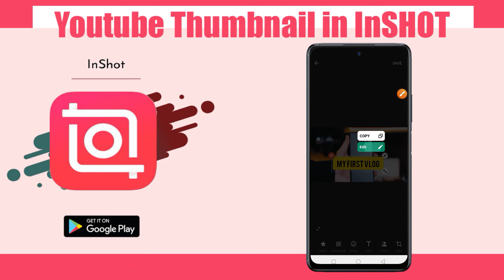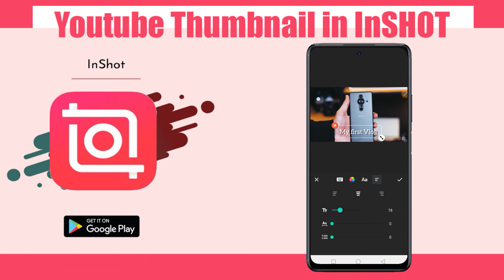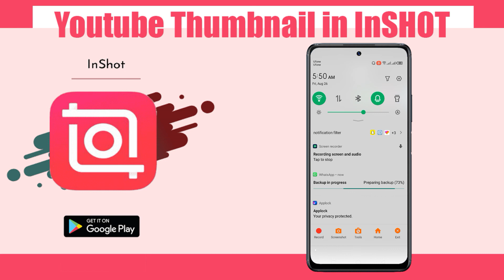How to Make Thumbnail in InShot Video Editing App, InShot Tutorial 2022, Tech Master